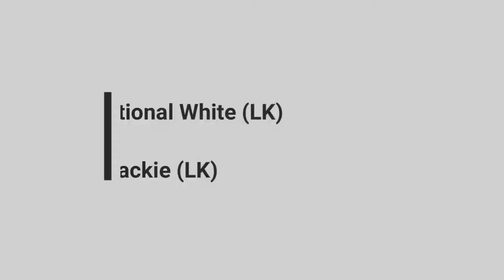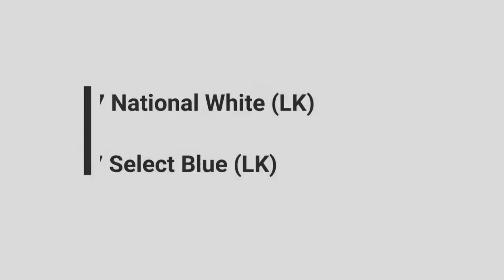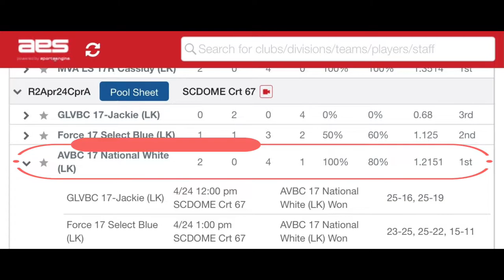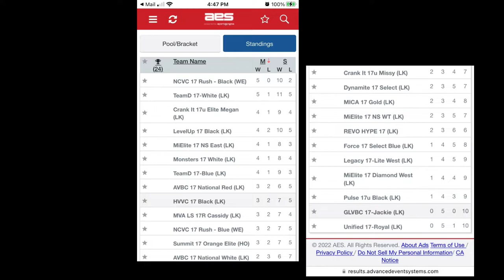Arsenal U17 National White - Motor City Madness (Sunday only footage)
Schoolcraft College Livonia/Plymouth Sports Dome